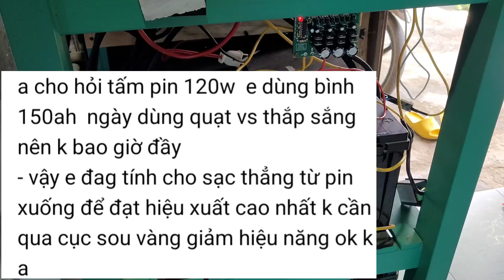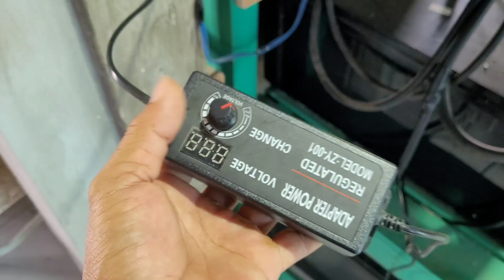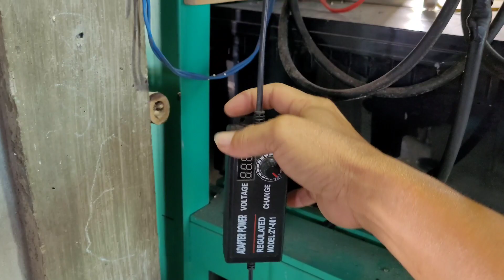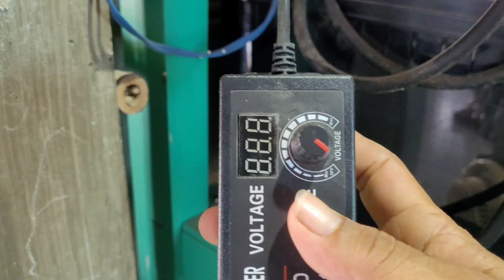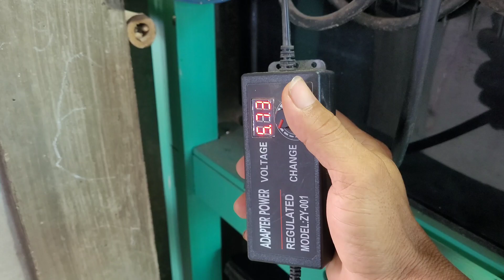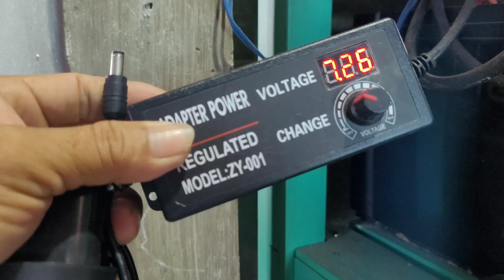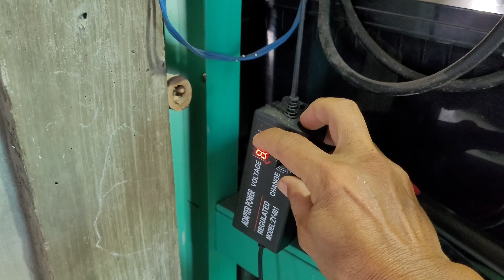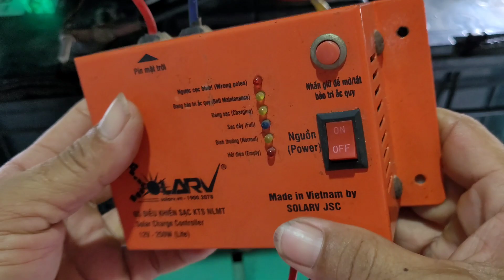Sạc Bình Ắc Quy Trực Tiếp Pin Năng Lượng Vào Bình Không Cần Bộ Sạc Có Được Ko..?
xin chào cô chú anh chị em và các bạn.. qua nội dung trong video tôi xin trả lời 2 câu hỏi của anh em.